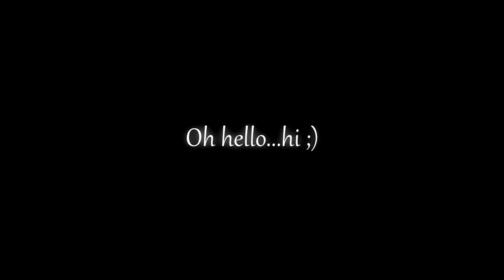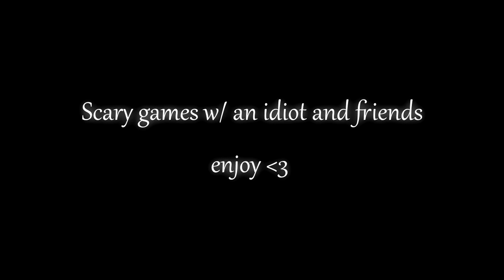Scared Compilation #1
Idiot and friends play scary roblox game lol